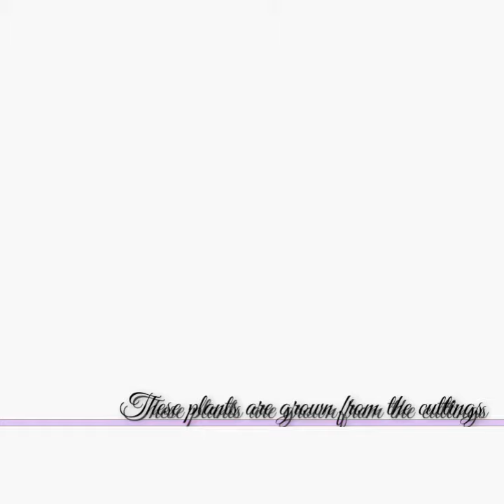Repotting the plants || repotting from cuttings || Grow like this